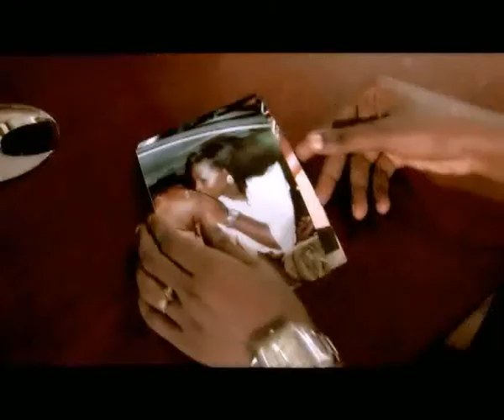BLACKMAILTRAILER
DIAMOND PRODUCTIONS PRESENTS BLACK MAIL. A PHIL BENARD FILM AND PROWORKS STUDIOS INITIATIVE. PRODUCED BY IBRAHIM SAIDU / EDITED BY AFRA MARLEY & PETER MENSAH